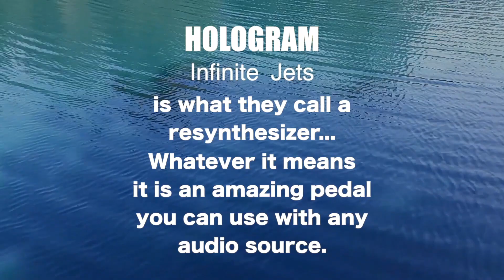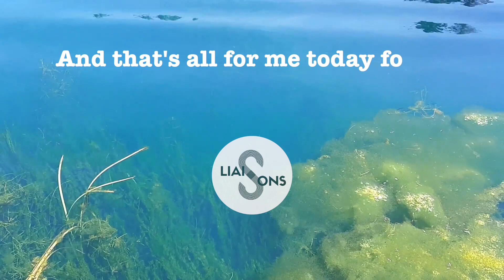infinite jets non demo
Non demo video of the Hologram Electronics Infinite Jets Resynthesizer.
Playing a bit of ambient guitar music with some presets of the pedal.
There are lots of good videos out there telling you what knob does what, in this video i only propose 4 settings i like to use wiht a guitar for ambient music.
Cheers :D